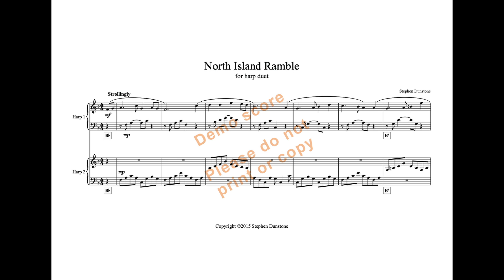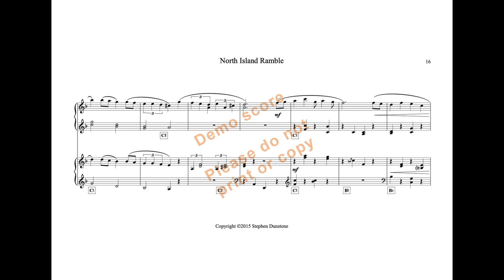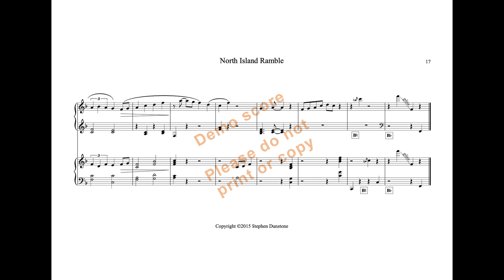North Island Ramble: Harp Duet by Stephen Dunstone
North Island Ramble is in four continuous sections  -  essentially variations on the first 32 bars.  It starts in a carefree, strolling, F majorish sort of way, and then turns into a fast, light waltz.  In the third section it slows right down and goes into F minor, before lightening up again for a jaunty, jazzy final section.  I was obviously in a Let’s-go-out-for-a-walk-in-the-sunshine kind of mood when I started writing the piece; I may also have been fantasising about strolling through the landscape where The Lord of the Rings and The Hobbit films were shot (but without any orcs or wargs in sight), because I found myself writing a bar that was somewhat reminiscent of a tiny fragment of Howard Shore’s fabulous score for the films.  Bearing that in mind, you can see how I arrived at the title of this piece: North Island Ramble is a reference to the fact that the films were shot on New Zealand’s North Island.  You just have to imagine that you are out for a healthy stroll in that landscape, when you notice a diminutive person with hairy feet...
The hobbit-like bar appears in appropriately different guises in each section, but I’m sure you’ll spot it each time (unless of course you’ve never seen the films or heard the music, in which case you're really missing something).
North Island Ramble was written with pedal harpists in mind (hence the pedal instructions in the score), but with a bit of planning and some nifty lever changes, it’s not impossible on lever harps.  As the third section is in F minor, though, lever harpists would need to tune their D strings to D flat.
The sheet music, like all my harp publications, is available from Creighton's Collection or from your usual harp music supplier.